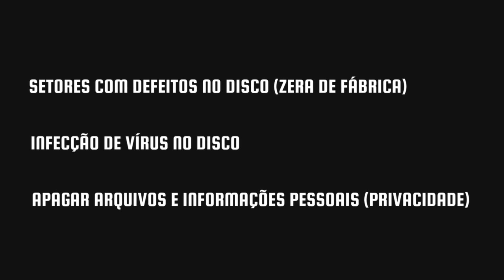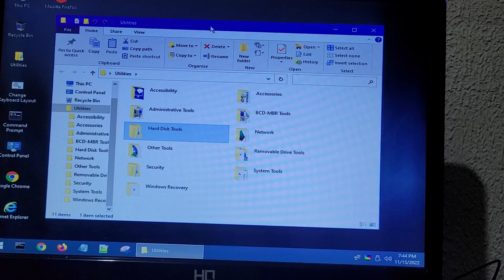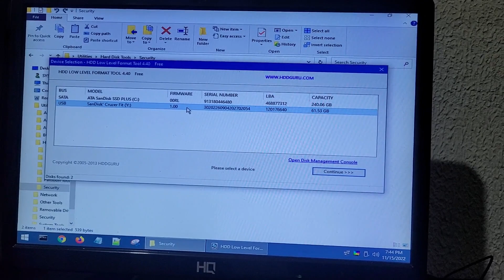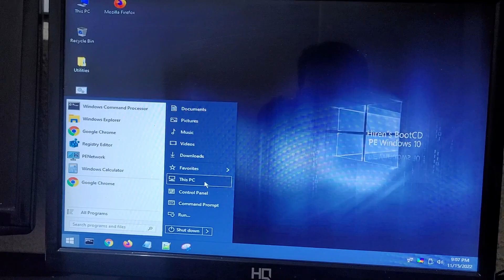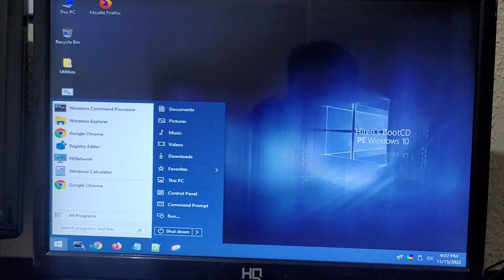Como fazer formatação zero fill (formata o HD de fábrica)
A formatação zero fill, é um tipo de formatação é realizada em casos de setores defeituosos no disco, vírus, ou para apagar informações do HD, definitivamente por motivos de privacidade, para que ele não seja recuperado.

Para realizar este tipo de formatação, você precisará gravar uma imagem do Hirens boot PE no seu pendrive, caso você não tenha o Hirens boot PE, deixarei o link abaixo. Para gravar no pendrive, você pode utilizar o Rufus, YUMI ou qualquer outro programa de imagem bootável.

Esperamos que eu tenha sido claro nas explicações, e que vocês tenham entendido sobre a formatação zero fill. Faça somente se souber o que esta fazendo e lembre-se que não será possível recuperar os dados após formatação.

Gostou da Dica? Clica no Joinha!!! Obrigado a todos pelo apoio!!!

🙏 Ajude o canal / contribua, me pague um café!